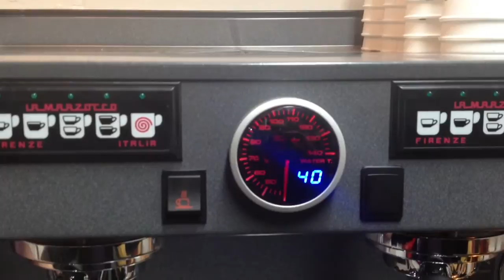La marzocco group head temperature gauge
We fitted this temperature gauge to our own workshop linea purely to measure the temperature right at the head. The temperature probe is drilled and tapped into the centre of the group head. The pump and boiler gauges were then replaced with gb5 gauges and mounted below the drip tray.